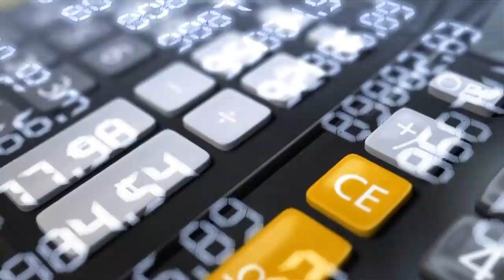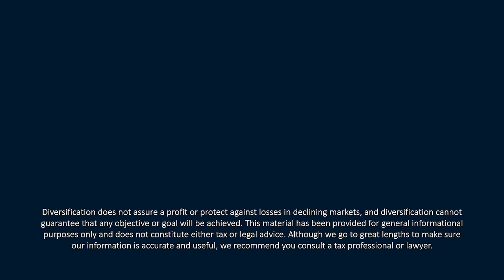Tax Efficient Asset Allocation Strategies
You may feel confident with your asset allocation strategies, but how do you know if you’ve optimized them for tax efficiency? In this episode of 𝙔𝙤𝙪𝙧 𝙈𝙤𝙣𝙚𝙮 𝙈𝙤𝙢𝙚𝙣𝙩𝙪𝙢, CERTIFIED FINANCIAL PLANNER™ Professionals Tom Kennedy and Kevin M. Curley, II discuss asset allocation location buckets and which bucket for which account. They also cover recent Central Bank activity and what you might expect in the coming month.

Tax Efficiency:
00:00—Intro
01:29—Asset allocation location
05:16—Which bucket for which account

Dr. Doom:
11:02—The everything ETF and indirect exposure

Central Bank Roundup:
14:58—Lower rates are coming
19:52—Japan chaos and Yenmageddon
23:42—Sweden eases policy early

If you enjoyed learning about the tax-efficient asset allocation strategies available to you, be sure to follow the Your Money Momentum podcast published twice monthly where you listen to your favorite pods, or watch our latest video session on YouTube at Your Money Momentum.